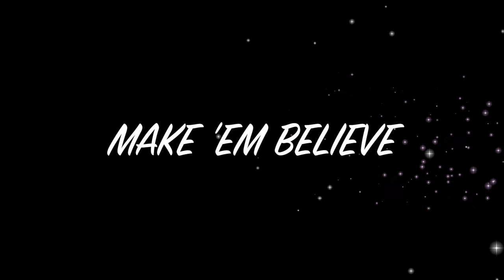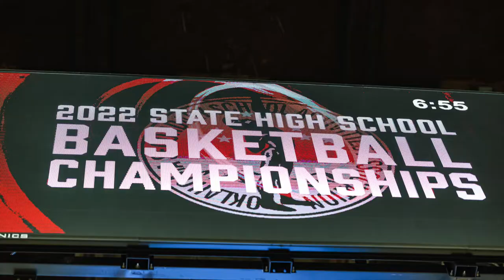CCS BBALL 2021-22